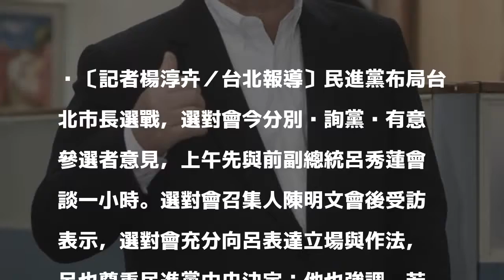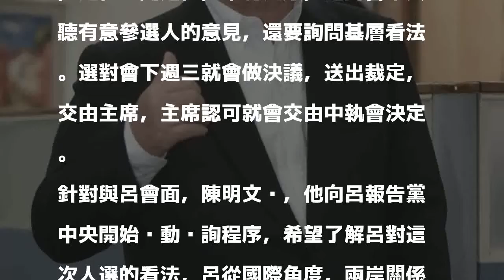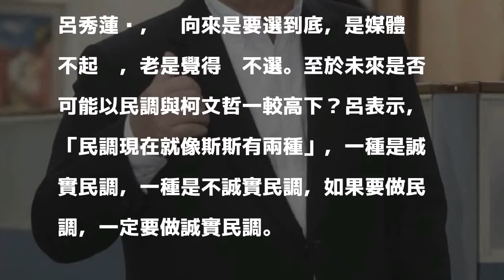民進黨北市長佈局 陳明文：若自提就是最強人選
〔記者楊淳卉／台北報導〕民進黨布局台北市長選戰，選對會今分別徵詢黨內有意參選者意見，上午先與前副總統呂秀蓮會談一小時。選對會召集人陳明文會後受訪表示，選對會充分向呂表達立場與作法，呂也尊重民進黨中央決定；他也強調，若黨自提人選，就會是最強的，但目前仍在徵詢程序。呂秀蓮則自信表示「我就是最強的」。

發表評論評論如下。